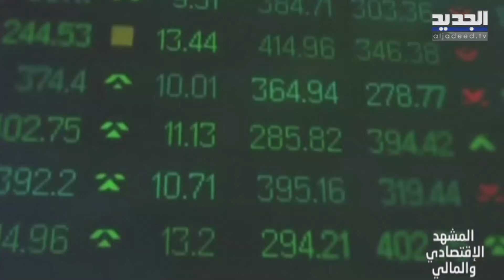المشهد الإقتصادي | بورصة تل أبيب تراجعت بسبب توترات الساعات الأخيرة.. وأسعار القهوة إرتفعت